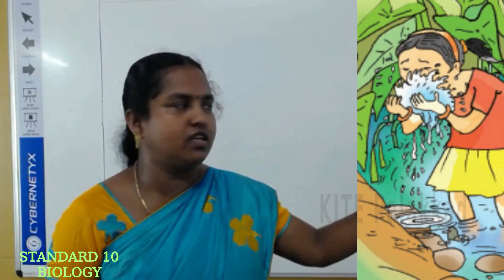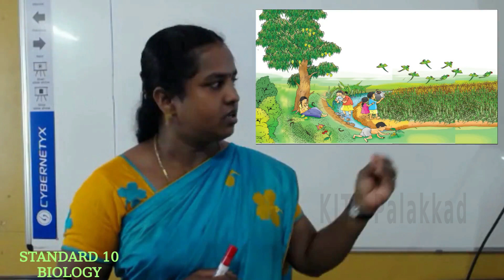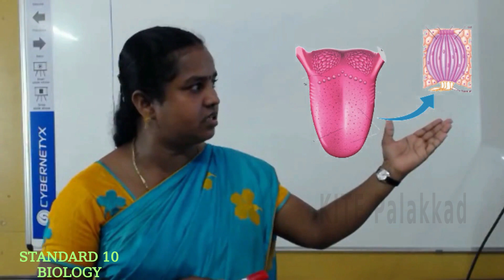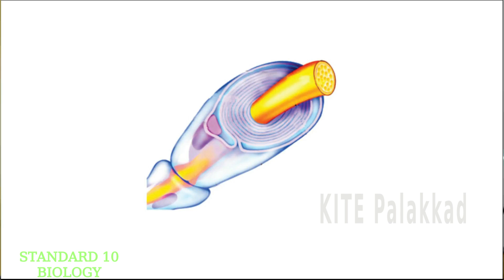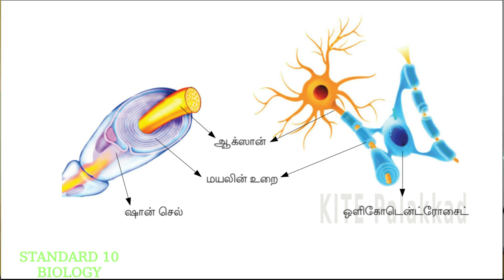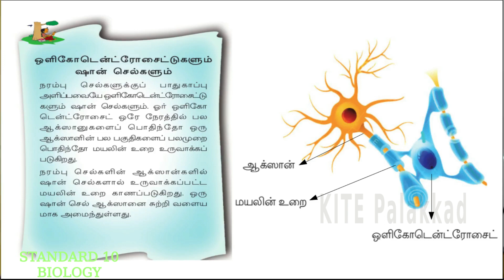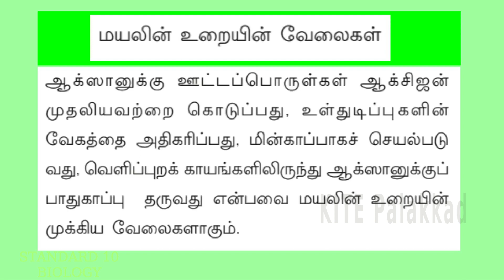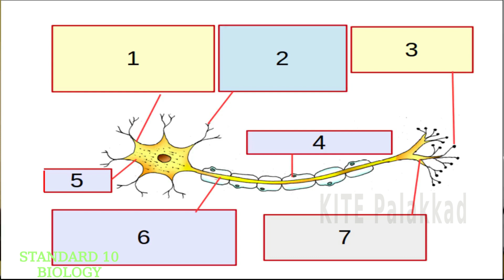KITE Palakkad STD 10 Biology Chapter 1 Episode 1 (First bell Tamil medium - பஸ்ட் பெல்)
STD 10 BIOLOGY CHAPTER 1 EP 1 (FIRST BELL- TAMIL MEDIUM) 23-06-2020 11:30 AM